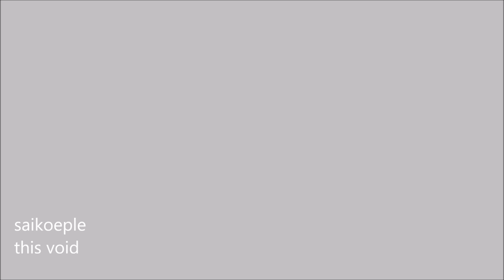saikoeple - this void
Sitat fra Rogalyd:

"I  glansdagene var Saikoeple ekstremt populære blant lokal ungdom og inspirerte mange "kidz" til å spille fengende pop / rock. Det var Odd Martin Skålnes (nå best kjent som vokalist i grupper som Haugesund Popensemble og The Alexandria Quartet) og Anders Borgenvik som grunnla Saikoeple i førstnevntes kjeller. Senere sluttet Knut Leikvoll Melvær og Helge Ditlevsen seg til dem.

Dessverre, som med mange andre band: de splittet opp. Saikoeple spilte senere sammen på noen reunion konserter, til stor glede for sine lojale fans, men har nå alle vokst opp og opptatt med sine egne liv. Noen av dem har etablert nye band.Odd Martin Skålnes er nå aktiv som soloartist under monikeren O.Martin,og Anders Borgenvik spiller trommer i Atropos."